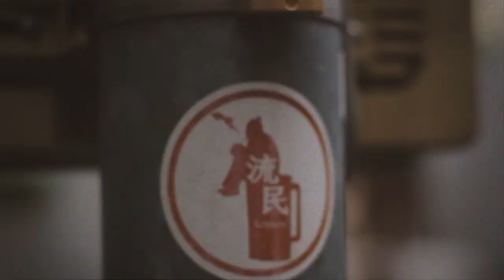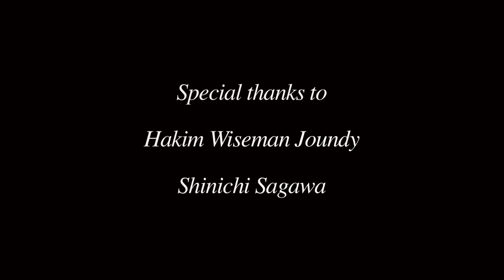Carmen Chan Jewelry Short Film - LiveToBe Imperfect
In the short film LiveToBe Imperfect, our designer Carmen Chan tells her point of view of living life imperfectly. To her, we shall celebrate imperfection through every footprint of our life - past, present and future. We all live to be imperfect, but significant.

A Film by Yadai Maruyama
Written by Carmen Chan
Animation by Rhea Fu
Makeup and hair by Arisa Ueji

About CARMEN CHAN
Born and raised in Hong Kong, Carmen Chan is a designer, dreamer, and lover of beautiful things. Founded in February 2013, the jewelry and accessory brand, CARMEN CHAN, aims to create designs that celebrates individuality and imperfection.

Within the first year of launch, CARMEN CHAN is worn by worldwide fashionistas including fashion stylist and blogger, Micah Gianneli in Australia, Ria Michelle in Miami, blogger Cindy Ko, singer Kary Ng, actress Chrissie Chau, model Cara G and Jocelyn Luko in Hong Kong etc. Carmen Chan Jewelry was also named as one of “The Best Independent Jewellery Designers in Hong Kong” by Sassy Hong Kong in 2013 and featured in publications around the globe including SO-EN Japan, Time Out Hong Kong, Nylon Singapore, inter nation fashion television network Fashion One etc.

Carmen always believes that a modern woman needs to "be who you are and say what you feel because those who mind don't matter and those who matter don't mind." In her jewelry, explicit style with high sense of self identity can easily be spotted. Every woman is one of a kind; so is her style.